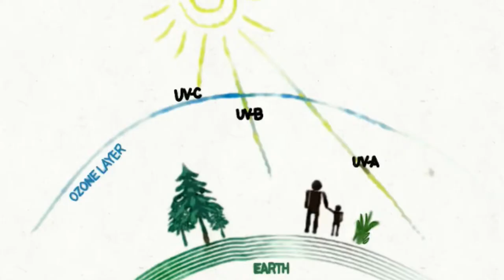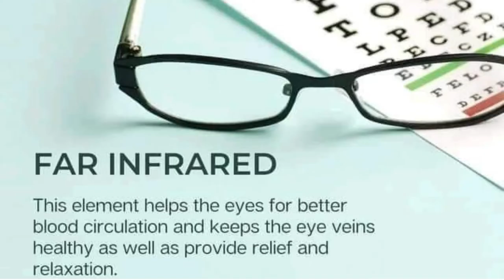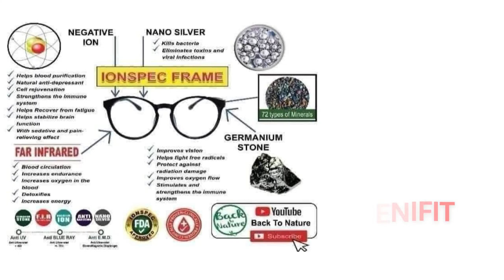MGI PRODUCT PRESENTATION IONSPEC NANOSPEC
New technology, salamin na walang grado pero pwede gamitin kahit mata mo may grado.

MGI IONSPEC MEDICAL EYEWEAR

Kung magsasalamin ka na rin lang, dun ka na sa protektado at may lifetime health benefits.

May mga designs na pangporma rin kung gusto mo...kaya. ano pa hahanapin mo? 😂

Sa panahon ngayon hindi lang basta tayo nagtitipid, dapat maging PRAKTIKAL din!

Bakit ba mas makakatipid ka at sulit na sulit ang pagbili mo ng IONSPEC Medical Eyewear?

Sa LENS pa lang nito, bawing-bawi ka na dahil mayroon itong TRIPLE LENS PROTECTION‼️

✅1.) Anti-Ultraviolet Rays (nakukuha sa araw)

✅2.) Anti-Blue Light o Blue Ray (nakukuha sa lahat ng Electronic Gadgets like smartphones, laptops etc)

✅3.) Anti-Electromagnetic Radiation (nakukuha din sa mga gadgets)

Bonus lang yan ☝️

Dahil narito ang pinaka-main feature ng IONSPEC  na hindi ninyo makikita sa ibang eyewear dahil ito ay PATENTED-meaning di pwedeng gayahin ng iba

BAKIT BA SINASABING HINDI ORDINARYONG SALAMIN ANG IONSPEC?

✅Ang frame nito ay gawa sa TOURMALINE STONE, isang uri ng matigas na bato na may dalang 72 Minerals to nourish our eyes. During the process of breaking tourmaline, the heating and cooling produce high loads of NEGATIVE IONS that supports the eyes from the damaging effects of harmful lights like UV light from the sun, Blue Light from our fluorescent lamps, television, cell phones, computers at kahit na anong gadgets, appliances at apparatus na gumagamit ng LED for lighting.

✅Meron din itong FAR INFRARED for healthy circulation ng blood sa ugat o nerves ng mga mata natin.

✅Idinagdag pa ang ORGANIC GERMANIUM na nagpapataas ng oxygen level ng katawan natin para maging malinaw ang ating vision at para mag detoxify ang ating mga mata.

✅Sinamahan ito ng NANO SILVER, isang natural antibiotic na pumapatay ng 600 species ng bacteria, virus, germs, fungi at toxins na maaaring magbahay sa ating mga mata at pag umpisahan ng ikakasira nito.

✅Ang mga elements na nabanggit ay pinadaan sa isang proseso kung saan pinaliit at ginawang pinong pino ang mga particles to easily penetrate sa retina ng ating mga mata, ang tawag dito ay NANO TECHNOLOGY.

✅Sinadya itong walang grado para kahit ang mga walang issue o disorder sa mata ay makakapagsuot din para maiwasan ang pagkakaroon ng problema sa mata in the future.

✅One time investment, LIFETIME BENEFITS dahil NO EXPIRATION ang Elements nito!

For best result, kailangan lang isuot ng 8-10hrs daily!
We
Kaya ano pang hinihintay mo? Pamper your 👀 with IONSPEC EYEWEAR! 👓😎